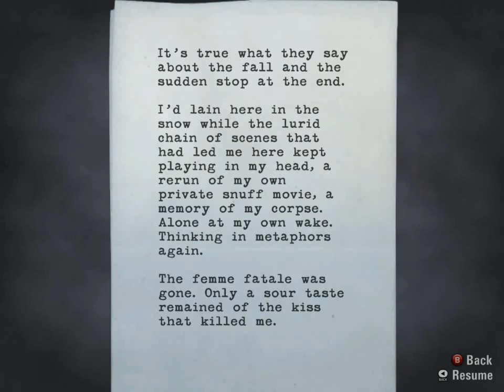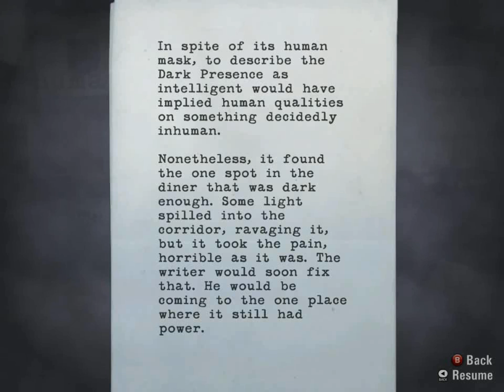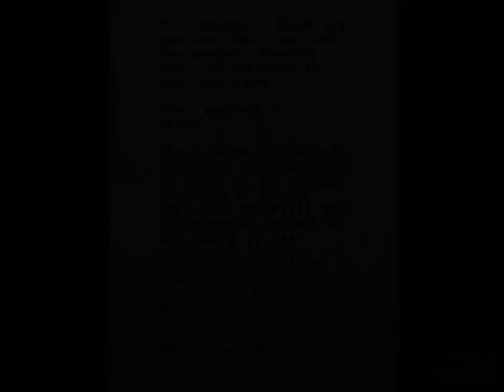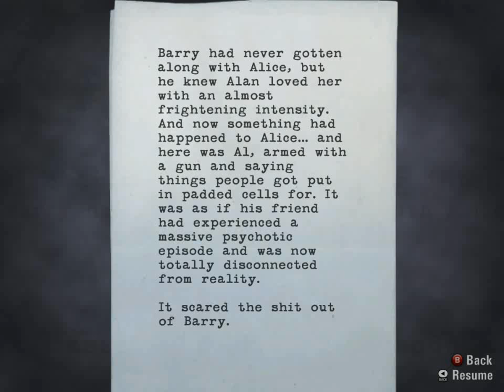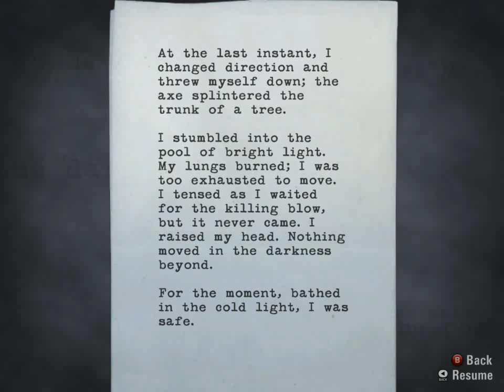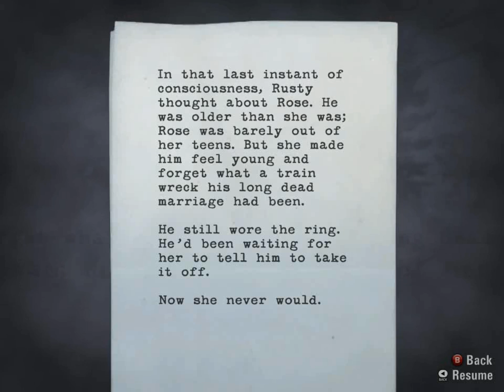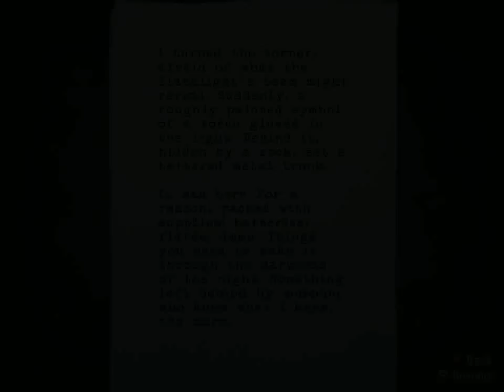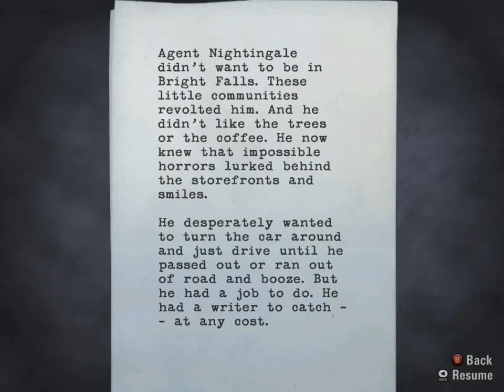Alan Wake #5 Where's My Wife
I feel like I need to talk through episode with a Batman voice.